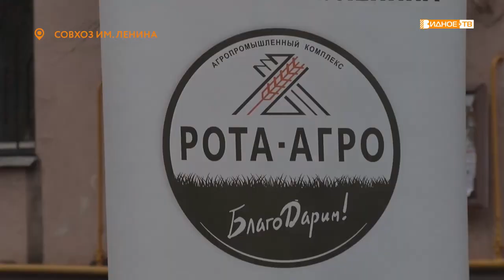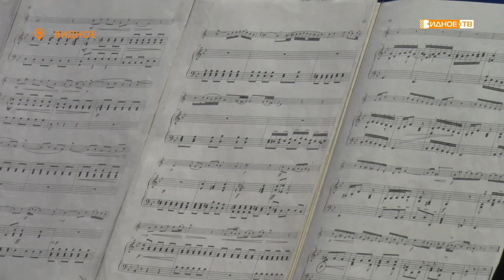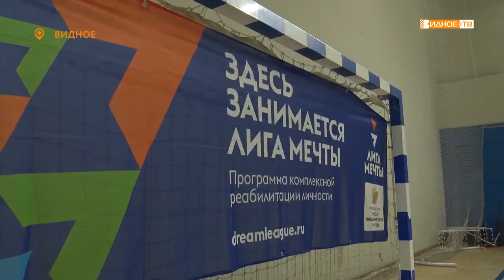Новости телеканала Видное-ТВ (18.11.2021 - четверг)